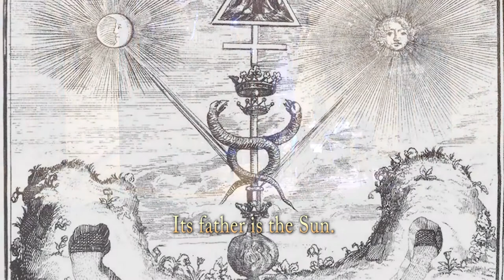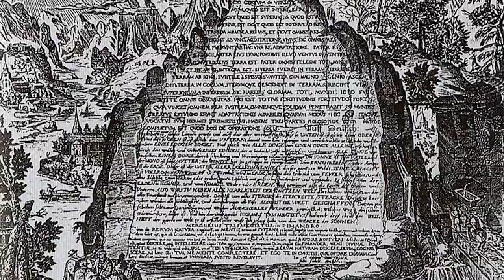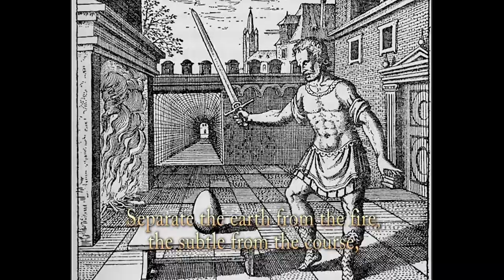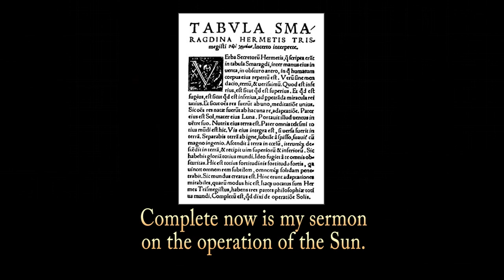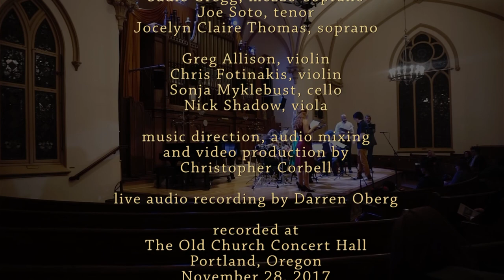The Emerald Tablet (live excerpts) - for vocal quartet and string quartet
Join us August 25, 2018 in Portland for our 5th Anniversary concert!

World premiere performance of The Emerald Tablet, music by Christopher Corbell, produced by Cult of Orpheus, The Old Church Concert Hall, Portland, Oregon, USA, Nov. 28, 2017.

Singers: Jocelyn Claire Thomas, soprano; Sadie Gregg, mezzo-soprano; Joe Soto, tenor; Damien Geter, bass

Musicians: Chris Fotinakis, violin 1; Greg Allison, violin 2; Nick Shadow, viola; Sonja Myklebust, cello